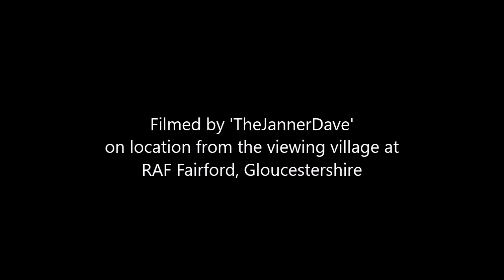The Royal International Air Tattoo Sat 20th and Sun 21st July 2024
This video shows the highlights from both the Saturday and Sunday of RIAT, the weather on the Saturday being much changed with grey skies but fortunately only a few light showers which meant flat and rolling displays occurred whilst on the Sunday a return to a much higher cloud base and sunny intervals made for perfect conditions again. Several display teams displayed on both days: the Patrouille Suisse, Jordanian Falcons, Yellow Sparrows from Norway making their RIAT debut, The Midnight Hawks from Finland and The Saudi Hawks not forgetting The Red Arrows ( see Friday video ) who performed an all three days. Flypasts included a 50th anniversary commemoration of the BAE Hawk and 60th anniversary of the formation of the Red Arrows and Patrouille Suisse not forgetting the lovely flypast by a Spitfire and the Canadian Hornet for the Canadian airforces 100th year.
Sit back and watch the highlights and thanks as always for watching everyone.